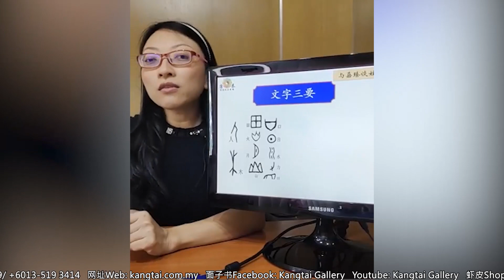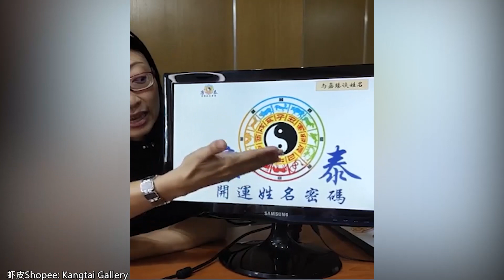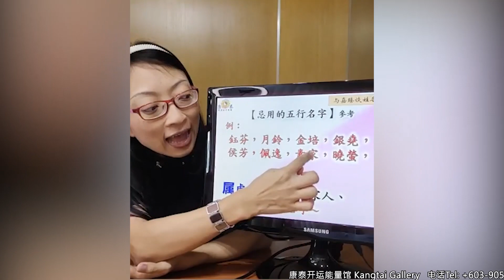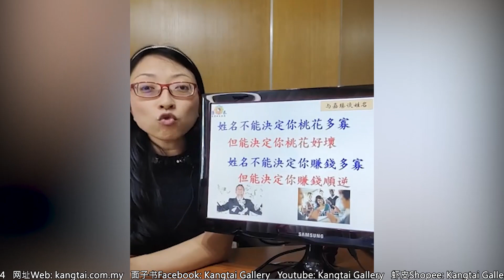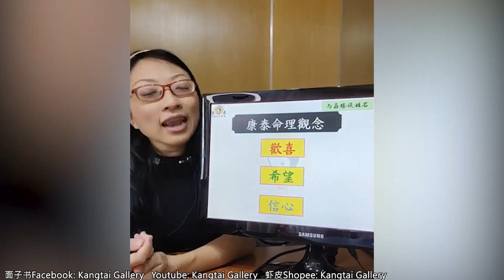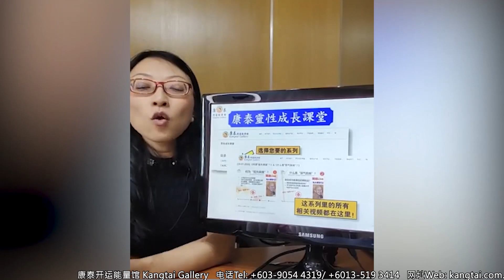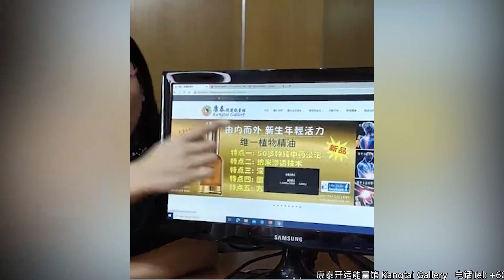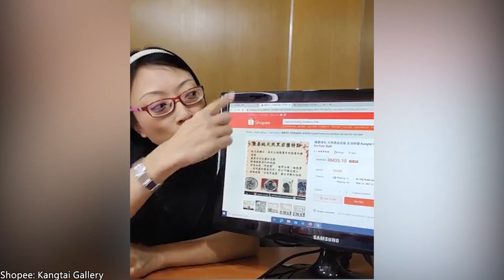[29-11-2020]《屬虎兔龍的朋友、属虎男女如何取名？》與康泰嘉臻談姓名 脸书直播4（四）《康泰开运能量馆》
屬虎兔龍的朋友，什麼五行的名字不能用？
属虎的朋友什么名字不合用？
早上11点
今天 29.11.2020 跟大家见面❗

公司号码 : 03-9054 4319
地址 : 2-2, Jalan Tasik Utama 5, Sungai Besi, Kuala Lumpur